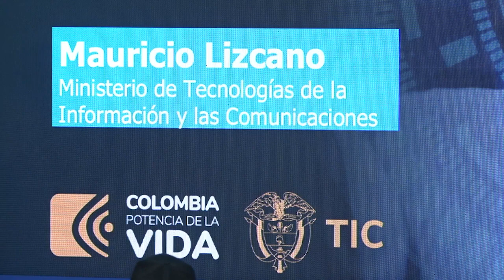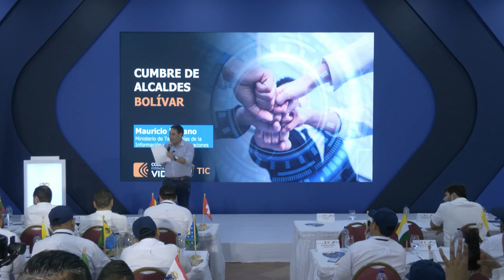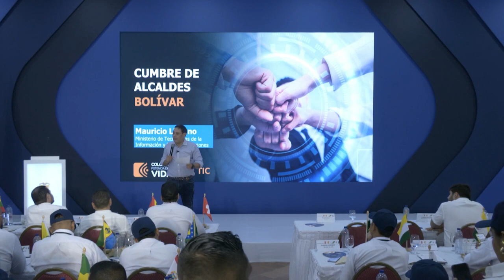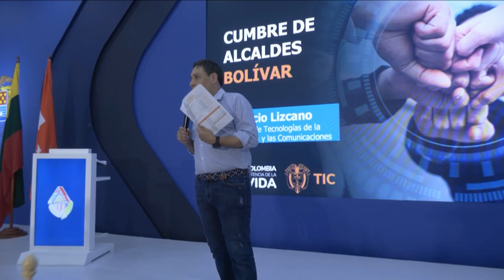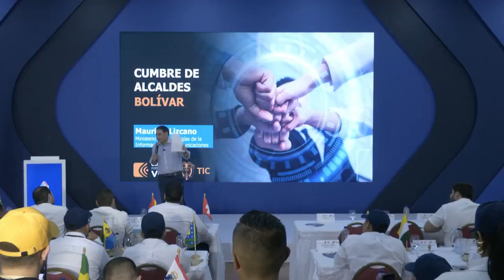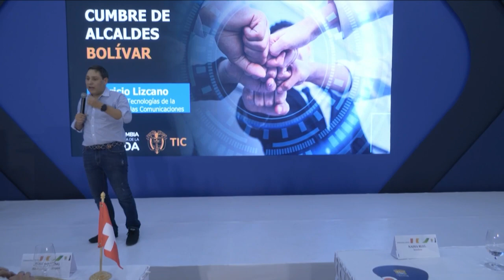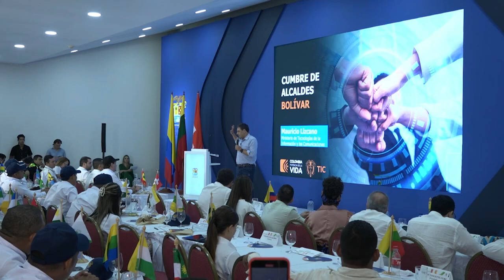INTERVENCIÓN MAURICIO LIZCANO ARANGO - MINISTRO DE TECNOLOGÍAS DE LA INFORMACIÓN Y COMUNICACIONES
Cumbre  De Alcaldes y Gestor@s Sociales de Bolívar
Mompox - Bolívar  2024